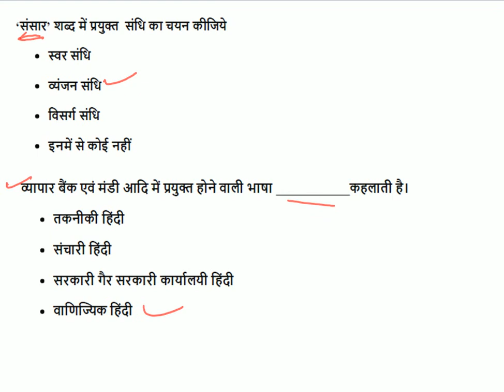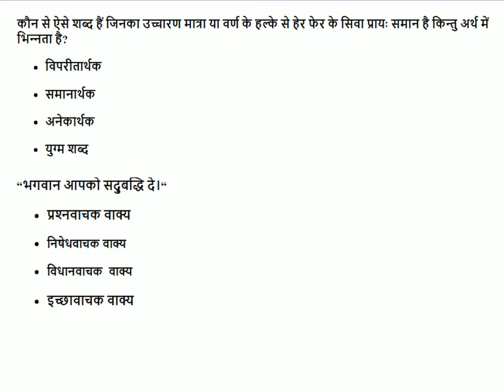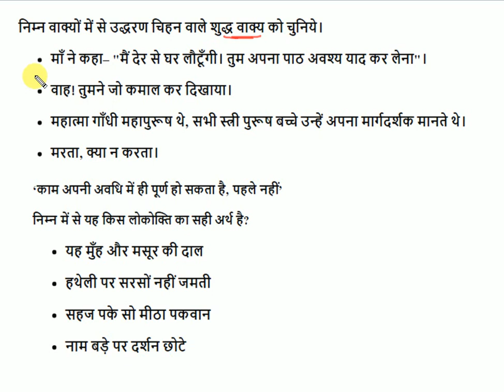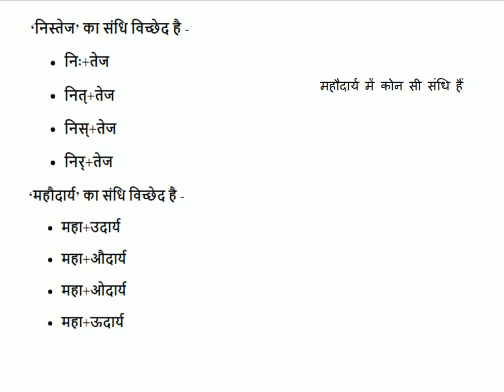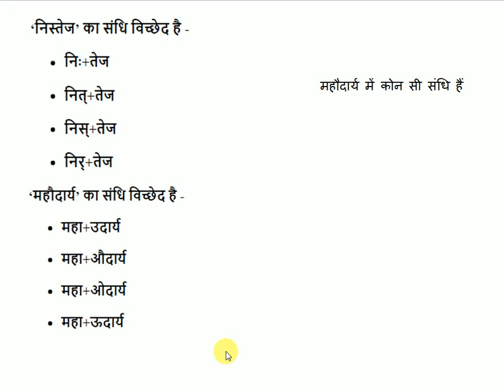Vyapam Hindi Previous Year questions part 2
Vyapam previous year questions